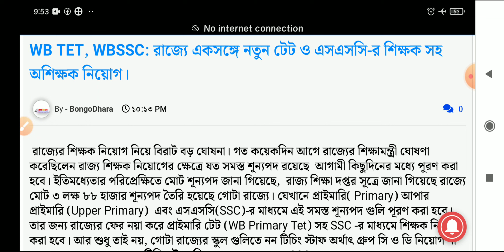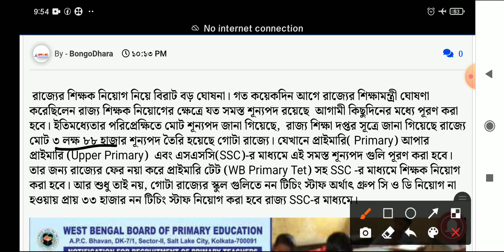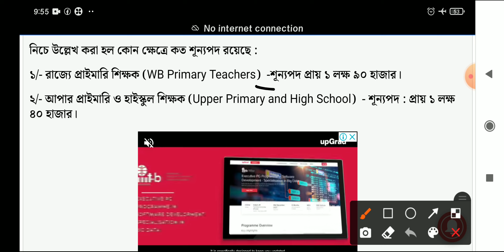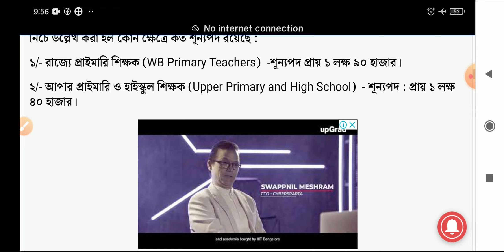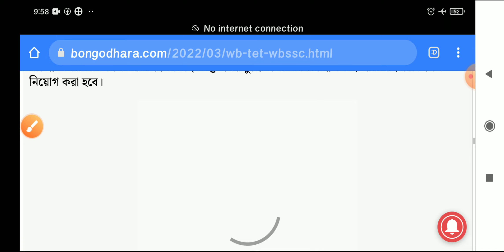primary tet notification 2022/upper primary latest news /slst recruitment 2022/slst new notification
ssc teacher news/upper primary latest news today / wbssc slst/school service commission news/

primary tet news today/primary tet news today in west bengal/

উপরের সমস্ত খবর পেতে আমার চ্যানেলটি সাচক্রাইব করে বেল বাটান প্রেস করে রাখো,,